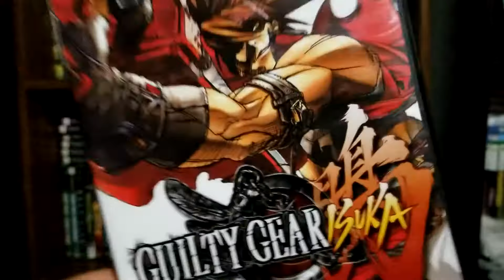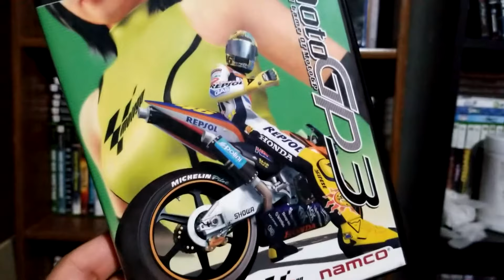Guilty Gear Isuka - Sonic Heroes | Video Game Collection Part 271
Video Game Contents: Guilty Gear Isuka, Sonic Heroes, Nintendo Land, Antz Extreme Racing, MotoGP 3,

Jokes: Sonic Mania, Sonic Forces, Team Sonic Racing,